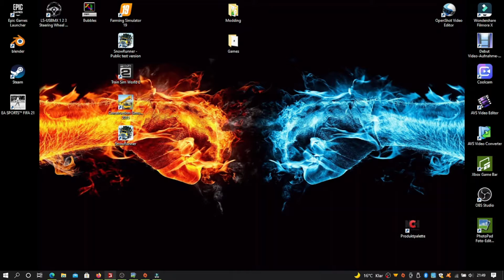Ls19 felsbrunn#48| Der Dünger muss her! | LANDWIRTSCHAFTS SIMULATOR 2019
Ich habe mir die mühe gemacht und das LS19 Felsbrunn Projekt von Nordrheintvplay nachgespielt. Jetzt spielen wir das Projekt weiter. Unsere Aufgaben werden sein: Den Kredit zurükzahen, Neue Maschinen und Felder Kaufen, und mehr Tiere besitzen.

LS 22 vorbestellen